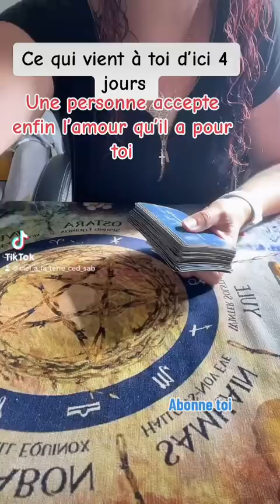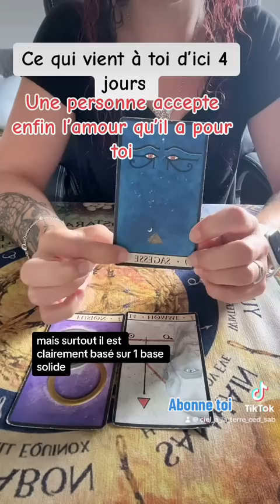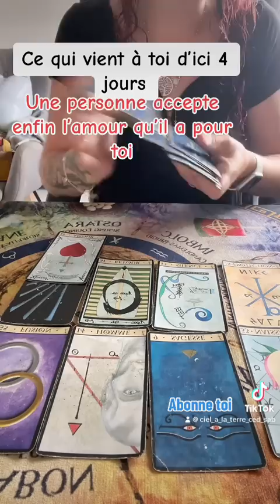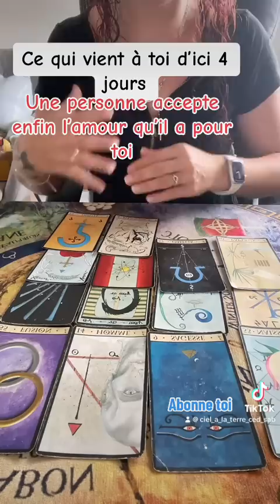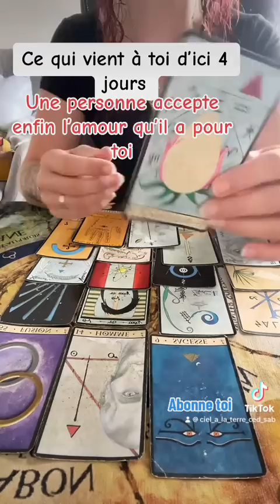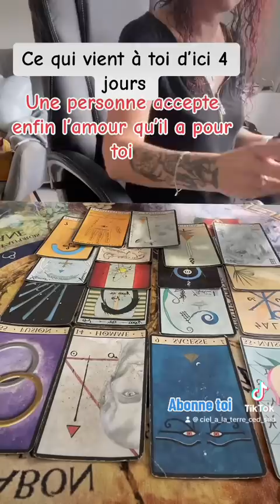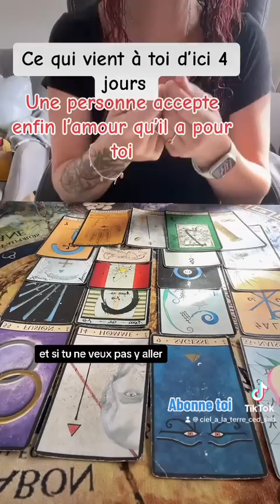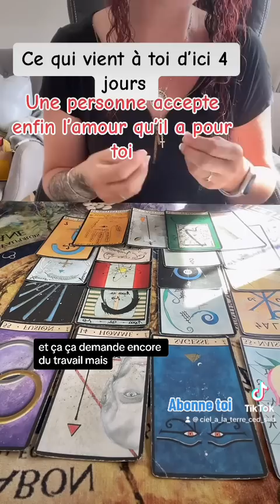Ce qui vient à toi d’ici 4 jours une personne accepte l’amour qu’il a pour toi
Ce qui vient a toi d’ici 4 jours une pereonne accepte l’amour qu’il a pour toi